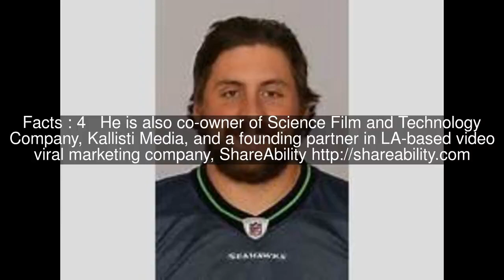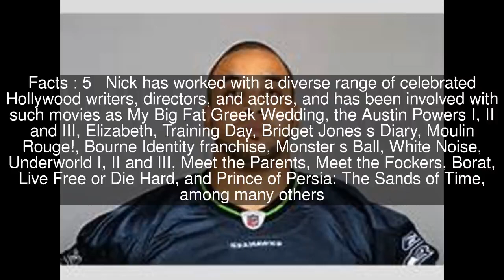Nicholas Reed Top #6 Facts